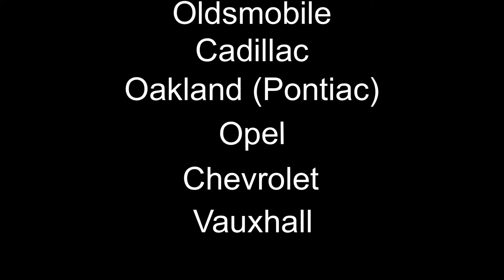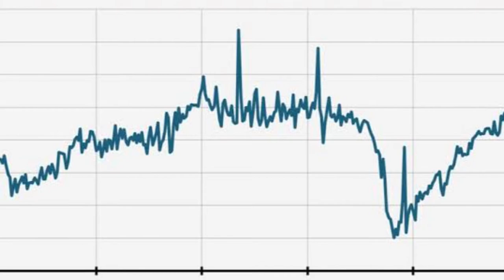History of General Motors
Music Credit

I get my music from my friends and I second channel called AJ Beatz

Go support our second channel, we make cool songs for everyone to enjoy 😃
I’m 14 and I love YouTube